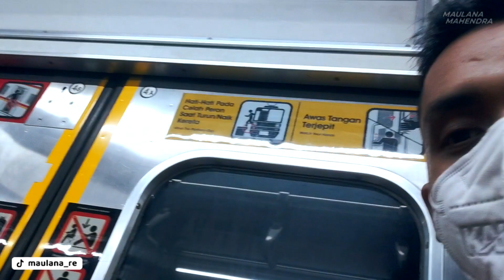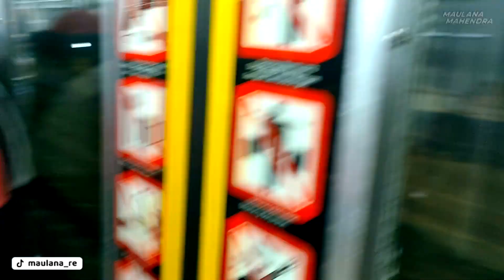Pulang Larut Demi Keluarga! KRL BOGOR JAM 11 MALAM Masih Diramaikan Pejuang Nafkah! | MAUL'S TRIP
Follow juga yaa!